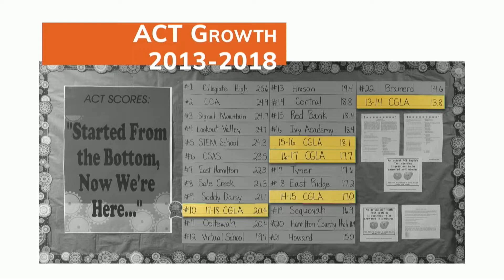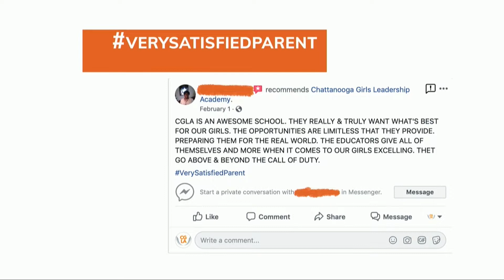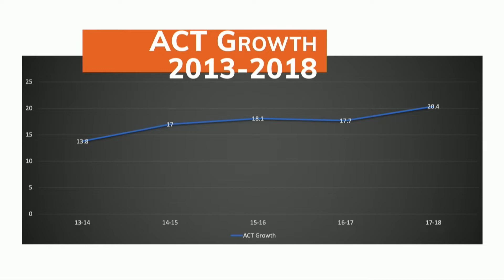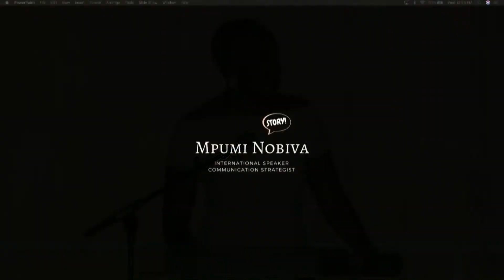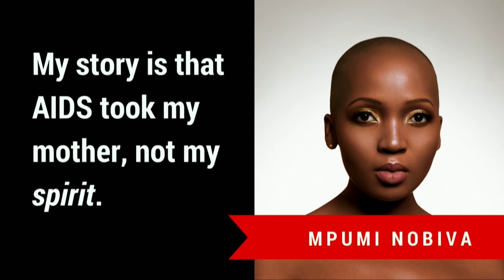Odyssey 2019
Missed Odyssey 2019? Here's your chance to check out the awesome event! We hope to see you in 2020.